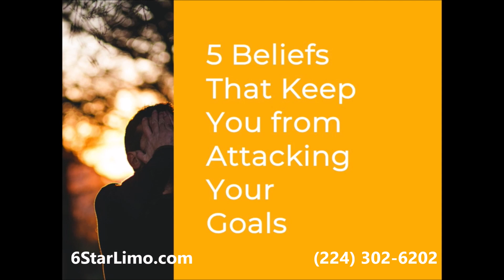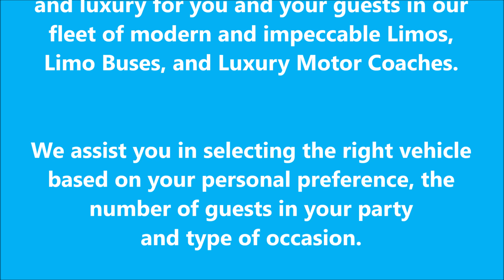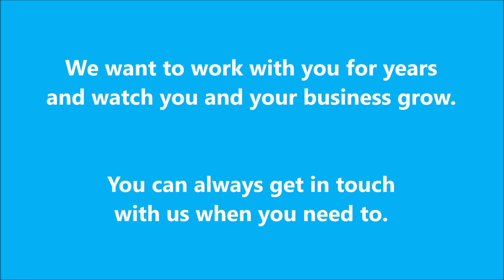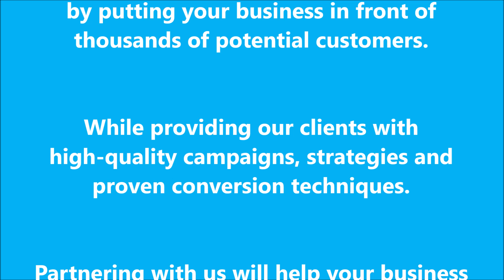5 Beliefs That Keep You from Attacking Your Goals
5 Beliefs That Keep You from Attacking Your Goals

Everyone has dreams, but not everyone makes their dreams into goals. You may have a few of these too. What are the reasons you tell yourself late at night to put the shutdown on making them a reality? These reasons are beliefs that you have, but that doesn’t mean they are valid reasons.

1. Not Enough Time
Everyone is busy these days. When someone asks how you are doing, you probably respond with “Busy.” But that might not be the truth. Everyone has the same twenty-four hours in the day. For a week or maybe two, keep a time ladder of how you spent your time. This includes sleeping, preparing and eating meals, social media, getting ready for work, cleaning your house. Take a good look at how your time is spent, and you might realize you have more time than you realize.

2. I Don’t Have ‘X’ Talent
It doesn’t matter if you want to write a book or paint a picture, you have as much talent as you are willing to work for. You may not have been born with the natural ability to paint, it doesn’t mean you can’t learn and practice.

3. After ‘X’ I Will Do It
“Once I get through this (insert tough project at work), I will start training for that marathon.” “After I lose twenty pounds, I will take a salsa dancing class.” Why are you waiting? Maybe that marathon training will help you work through the stress of that project at work. Perhaps salsa dancing lessons will allow you realize that no matter your weight, your body is worthy of fun and sexy movement. If you have a goal, go for it now.

4. I’m Not Good Enough
What ruler are you using to measure your “good enough”? You are always good enough to go after your own dreams and goals. If this is an internal dialogue, then you need to work on liking and loving yourself first. If this belief is coming from external sources, then consider those sources and if they are holding you back.

5. ‘X’ Person Has it Easier
The grass is greener where you water it. Walk a mile in someone else’s shoes. There are many sayings that sum up that you really don’t know what someone else is going through. So do not assume that someone has it easier, and therefore can achieve their goals while you cannot. That person may think you have it easier or better.

Self-limiting beliefs can be a slippery slope. They can also keep you from even trying to reach your goals. Take time to examine your reasoning and come up with better beliefs to counter the negative ones.

Setting goals is the first step in turning the invisible into the visible!

The team at 6StarLimo wishes you a happy holiday and a great 2021!